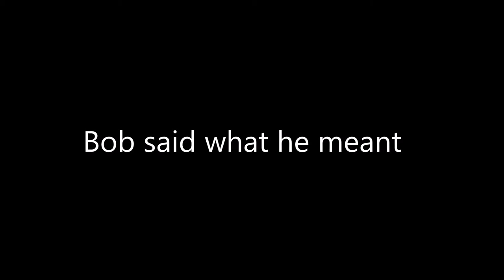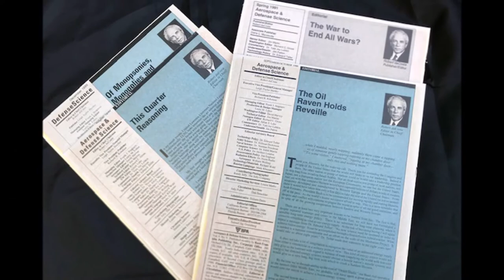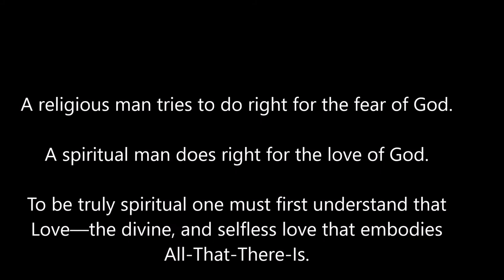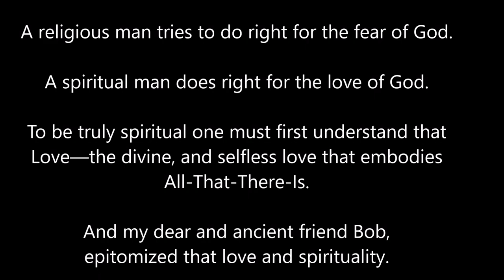Bob's childhood to adult hood photos